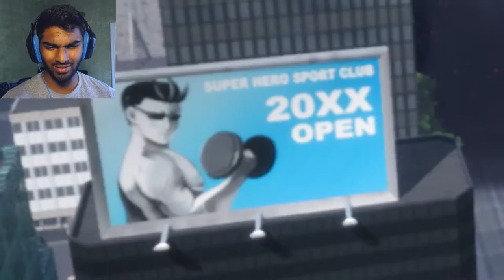Undefeated | Best Superhero Game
Welcome to UNDEFEATED! That sounds much more epic in my head...